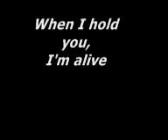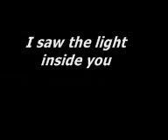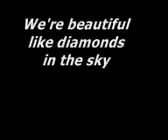Jonas Brothers - Diamonds (Rihanna Cover)(Live in Argentina)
Note: sorry about the quality of the text being a bit funny and blurry, there was a problem with saving the video.

This was at their latest concert in Argentina. I personally enjoyed this cover and particularly think it complimented Nicks voice a lot.
I added the names Joe and Nick in front of some verses so anyone who wasnt a fan would be able to differentiate the voices.